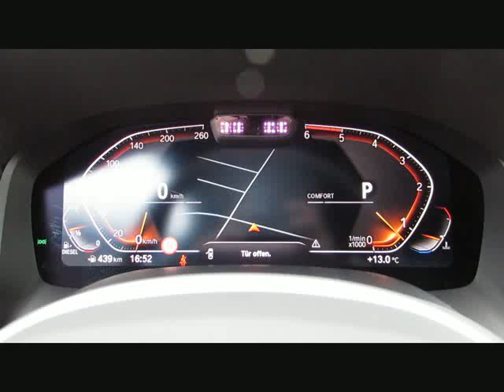BMW 840d xD MSport Sitzlüft.Carbondach Stand von BAYERN-CAR-GERSTMAYR GmbH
BMW 840d xD MSport Sitzlüft.Carbondach Standh.LaserL von BAYERN-CAR-GERSTMAYR GmbH mit 500km weitere Informationen und Fahrzeuge